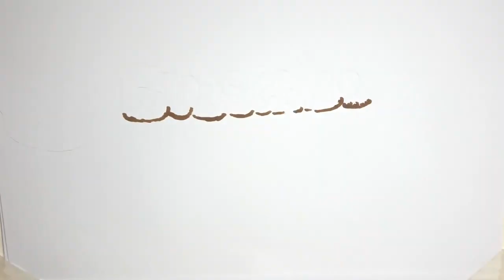Seit Wochen sorgt Laura Müller (20) mit ihrem Luxus-Adventskalender von Michael Wendler (48) für Spe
Seit Wochen sorgt Laura Müller (20) mit ihrem Luxus-Adventskalender von Michael Wendler (48) für Spekulationen. Neben Oliver Pocher (42) vermutete auch Chris Töpperwien (46) bereits, dass es sich bei den extrem teuren Produkten um Fälschungen handeln könnte. In den vergangen Tagen drehte er kurze Videos, in denen er den Inhalt der Geschenke spöttisch analysierte. Doch der Dschungelcamp-Teilnehmer setzte nun noch einen drauf – Chris schoss nun erneut gegen Laura und den Wendler...
Seit Wochen sorgt Laura Müller (20) mit ihrem Luxus-Adventskalender von Michael Wendler (48) für Spekulationen. Neben Oliver Pocher (42) vermutete auch Chris Töpperwien (46) bereits, dass es sich bei den extrem teuren Produkten um Fälschungen handeln könnte. In den vergangen Tagen drehte er kurze Videos, in denen er den Inhalt der Geschenke spöttisch analysierte. Doch der Dschungelcamp-Teilnehmer setzte nun noch einen drauf – Chris schoss nun erneut gegen Laura und den Wendler.  Der ehemalige Kumpel von Michael coverte den PUR-Klassiker "Lena" und machte daraus seine eigene Version. Darin sang er aus der Perspektive von Michael Wendler: "Laura – du hast es oft nicht leicht; abgestürzt, gestrandet, neben dir; mein Glück, dass du meine Lieder magst; du hast mich immer noch nicht satt." Gegenüber Bild erklärte er dazu: "Der Song passt wie die Faust aufs Auge. Wenn etwas so inszeniert wird, muss sie auch damit rechnen, dass man sich drüber lustig macht." Verfeindet sei der "Currywurst-Mann ...